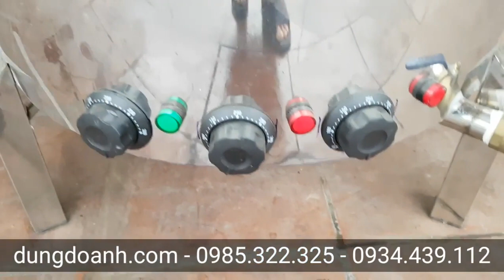nồi hấp xôi sunhouse, nồi nấu xôi bằng inox, máy đồ xôi, nồi đồ xôi fivestar, nồi hấp xôi 5kg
Nồi đồ xôi inox, nồi nấu cơm công nghiệp 30kg.